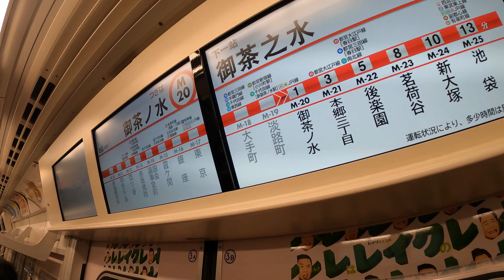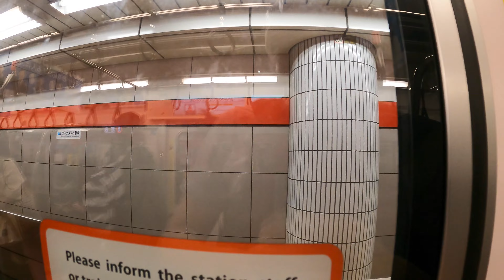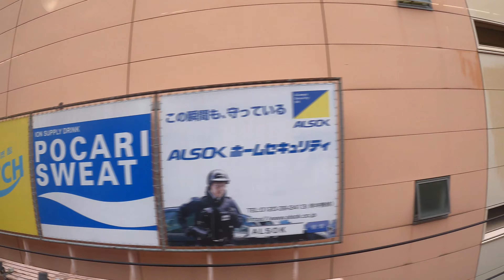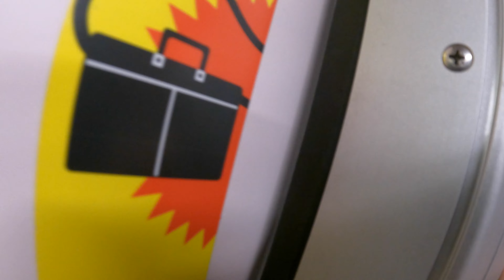【4K Train View】Tokyo Metro Marunouchi Line from Otemachi to shin-Otsuka レアな丸の内線の地上区間